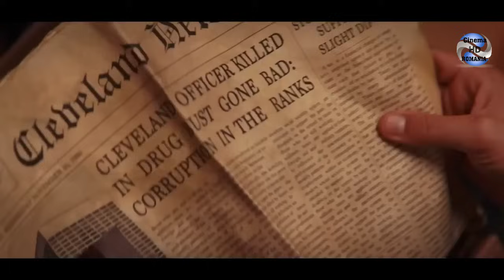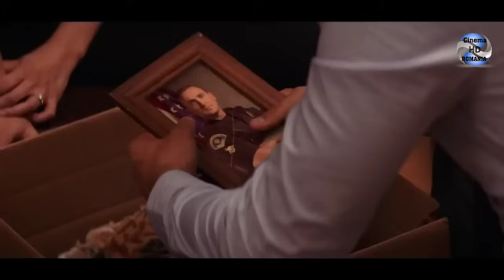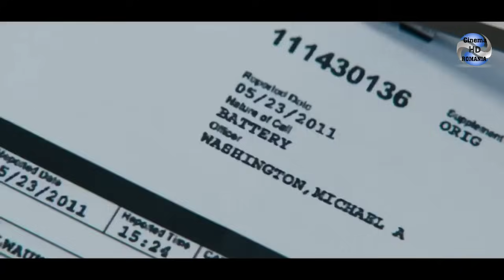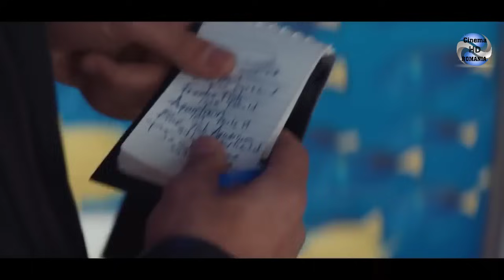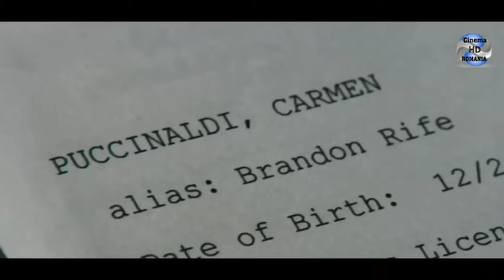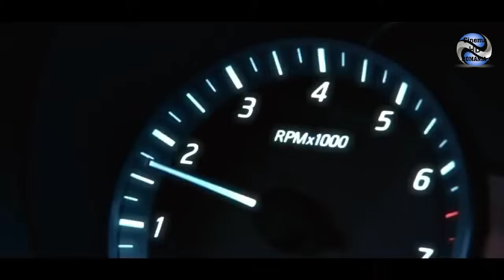CODUL ASASINILOR - Film de acțiune subtitrat în română